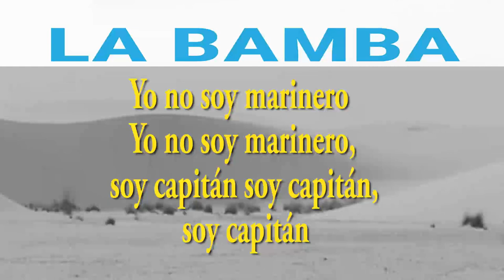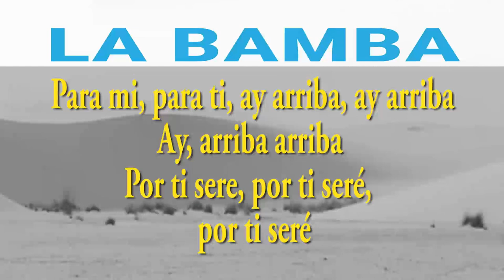La Bamba cover lyrics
«La Bamba» is a traditional Mexican song of anonymous author. It belongs to the musical genre called jarocho and is recognized as a popular hymn of the city of Veracruz. As a traditional dance, "La Bamba" is inscribed within the context of so-called partner dances; A man and a woman usually dance, although in some communities they dance two or more couples. In Mexico, in the 50's, the most popular composer and artist of the Golden Cinema, Andrés Huesca, released "La Bamba".

The most widespread version was commercially popularized by Ritchie Valens in 1958. He has achieved worldwide success, and was the first Spanish-language song that reached the top spot on the Billboard Hot 100 in 1987, played by Los Lobos, since it was the musical theme of the movie "La bamba" that narrated the life of Ritchie Valens.